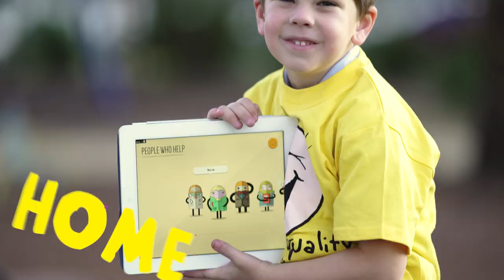Who We Are | Camp Quality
At Camp Quality we know a cancer diagnosis in a family can have a devastating impact, particularly on the children involved. Whether that is the diagnosis of a child themselves, or the diagnosis of someone they love like their brother, sister, mother or father.

That’s why our services and programs are provided to all children who are dealing with the daily ups and downs of a cancer diagnosis completely free of charge.

By being there for them, as well as their wider family, we work to specifically provide opportunities for them to just be kids again.

Where a cancer diagnosis disrupts a childhood, our services and programs are designed to bring moments of joy, laughter and friendship back into their everyday lives.

Our services and programs are made specifically to help children 0 -13 who are dealing with their own diagnosis, or the diagnosis of someone they love, like a brother, sister, mum or dad. We are there for them through the daily ups and downs of cancer, providing opportunities to laugh, make friends and have new adventures.

By creating positive memories, Camp Quality helps change the cancer story for kids and their families: in-hospital, at home, at school and away from it all.

In 2019 Camp Quality raised funds to ensure over 7,500 kids who were registered for our services and programs had the chance to just be kids again. We do not receive any substantial financial support from the Australian, State or Territory Governments.  Instead we rely almost entirely on the generosity of everyday Australians and corporate partners to help us provide services and programs free of charge.

Camp Quality is proud to be Australia’s most reputable children’s cancer charity for children 0-13 years old.